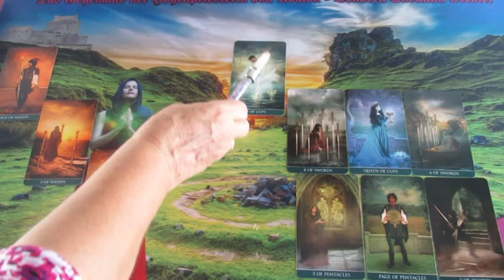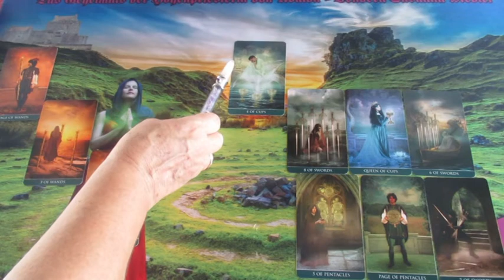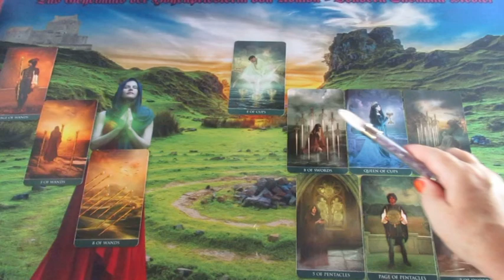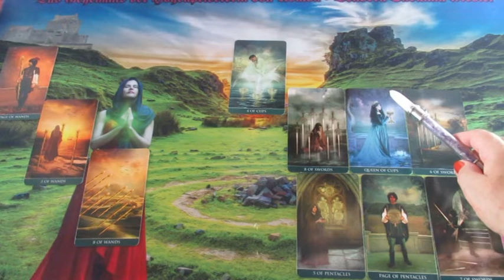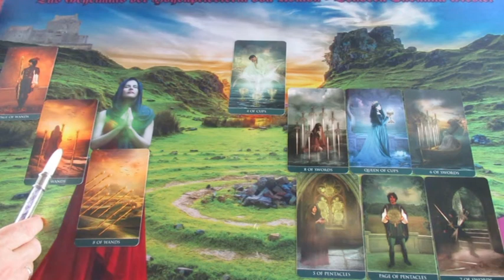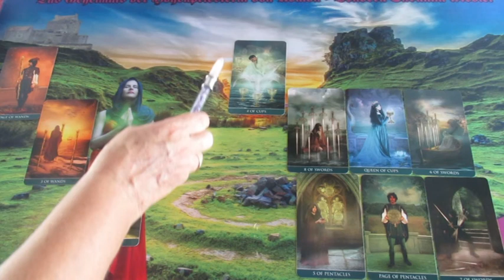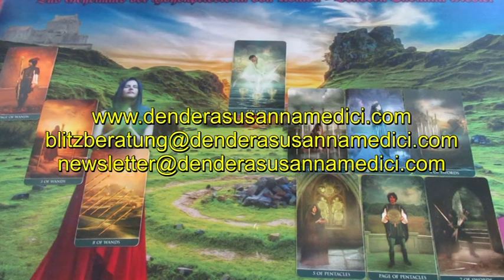EXPRESS LEGUNG (Lariana)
Hotline:
Meine 5 Kanäle:
Venezianisches Liebesorakel
Orientalisches Liebesorakel
Meisterin des Kartenlegens
Nofretete's Offenbarungen
Fernöstliches Liebesorakel
Bild: shutterstock/Nejron Photo